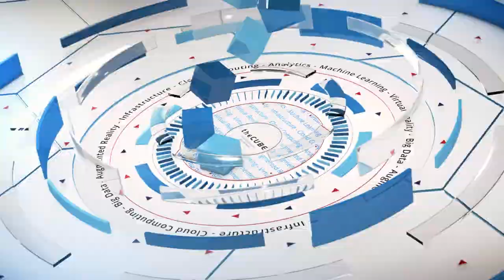Nicola Acutt, VMware | VMware Radio 2018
Nicola Acutt, Vice President, Sustainability Strategy, Office of the CTO, VMware, sits down with John Furrier at VMware Radio 2018 in San Francisco, CA

VMware’s sustainability initiative focuses on the future of global energy

When the United States withdrew from the Paris Climate Agreement approximately one year ago, VMware Inc. Chief Executive Office Pat Gelsinger issued a message to his employees that reiterated his company’s commitment to sustainability. That commitment includes achieving carbon neutral emissions for its operations by 2020 and driving the use of 100-percent renewable energy.

The company’s interest in sustainability is more than a passing fad. The sustainability function has been placed in the office of the chief technology officer, and VMware’s virtualization solutions have helped customers worldwide avoid 603 million megawatt hours of power consumption, according to Gelsinger.

“For some companies, sustainability is about innovating around making products from plastic pollution in the ocean,” said Nicola Acutt (pictured), vice president of sustainability strategy, Office of the CTO, at VMware. “For us, we’re asking the question of what the future of energy will look like for our customers and for our industry.”

Acutt spoke with John Furrier (@furrier), host of theCUBE, SiliconANGLE Media’s mobile livestreaming studio, during the Radio 2018 event in San Francisco. They discussed VMware’s pursuit of sustainable technology solutions and the importance of culture change in achieving success. (* Disclosure below.)

Hackathon generates diverse ideas
At Radio 2018, engineers participated in a “Borathon,” VMware’s version of a hackathon where participants grappled with this year’s theme of finding sustainable technology solutions. The entrants came up with a wide range of diverse concepts, ranging from using the blockchain for microgrids (localized energy grids that can operate autonomously) to monitoring the energy usage of VMware’s service offerings in real time.

“How do we think about sustainability of energy as a metric of success just like we consider performance, quality and security?” Acutt asked. “I’m excited about that because it’s ultimately about culture and thinking about hard problems, and that’s what innovation is about.”

VMware recently held a gathering of company founders and alumni. The group was polled to answer a simple question of what two topics were keeping them awake at night. One was security, and the other was energy, according to Acutt.

“Sustainability is a lot about culture change,” Acutt said. “Most importantly, it’s about what we do and the impact of our product.”

Watch the complete video interview below, and be sure to check out more of SiliconANGLE’s and theCUBE’s coverage of Radio 2018. (* Disclosure: TheCUBE is a paid media partner for Radio 2018. Neither VMware Inc., the event sponsor, nor other sponsors have editorial control over content on theCUBE or SiliconANGLE.)